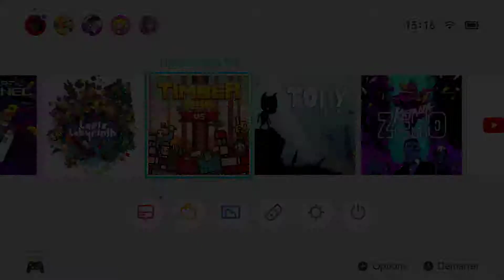💲 Promo : TimberMan VS est à 0€19 sur l'eShop US de la Nintendo Switch !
🎮 Hop ! Premier jeu de cette série de 3 jeux à moins d'1€, Timber Man VS, à 19 cents (oui vous avez bien lu) sur l'eShop américain ! Voici ce que donne ce jeu...